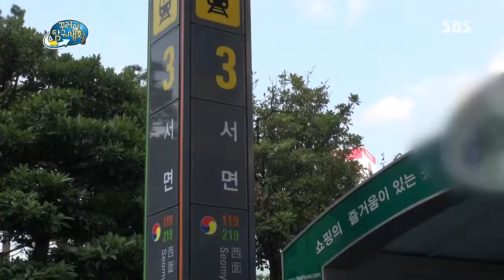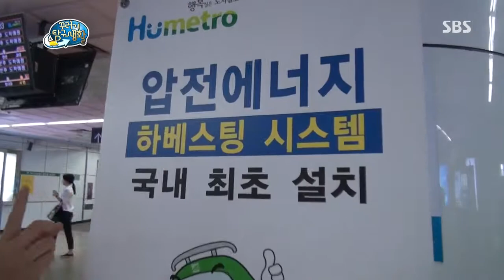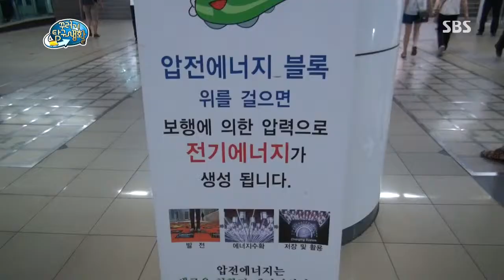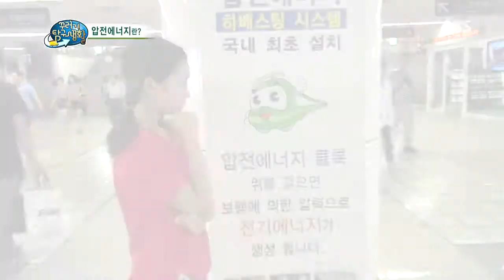[꾸러기 탐구생활] 2013-09-25 #6(2)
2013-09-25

[배가 앞으로 나아가는 원리는 뭘까?]
오리배를 타며 다가온 가을을 즐기는 대원들!
그런데 오리배는 어떻게 앞으로 나아갈 수 있는 걸까?
물살을 가르며 배가 나아가는 원리를 알아보고
그 원리를 이용해 물로켓을 만들어본다.

[걷기만 해도 전기가 만들어진다?]
수많은 사람들이 오고가는 지하철역에
밟고 지나가기만 하면 전기가 만들어지는 보도블록이 있다?!
어떻게 밟기만 했을 뿐인데 전기를 만들 수 있는 걸까?